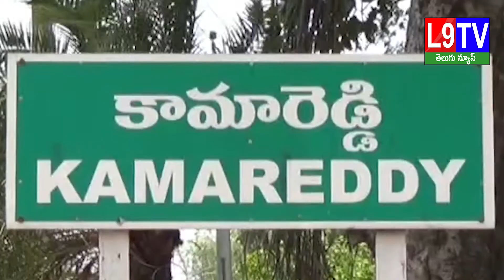కోవిడ్ వ్యాక్సినేషన్ కార్యక్రమాన్ని పరిశీలించిన కామారెడ్డి జిల్లా కలెక్టర్ శరత్ || KAMAREDDY|| L9TV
కోవిడ్ వ్యాక్సినేషన్ కార్యక్రమాన్ని పరిశీలించిన కామారెడ్డి జిల్లా కలెక్టర్ శరత్